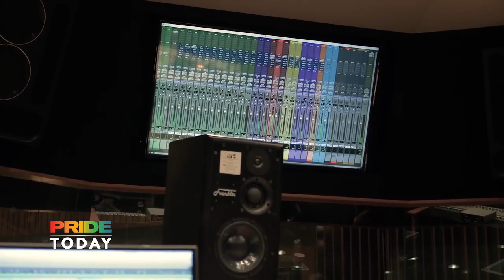Elton John Receives Prestigious Honor from The White House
In this Pride Today, our Ricky Cornish is breaking down the latest LGBTQ news in TV and music. From EltonJohn's new honor passing away returning to LeAnnRimes' new album, it's all covered here.